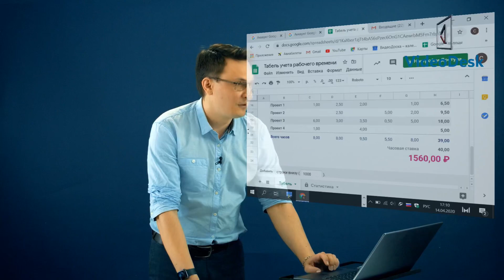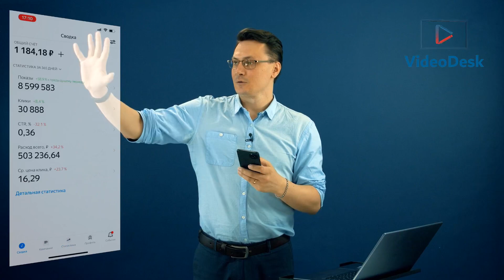Студия для вебинара и видео презентаций. Снято без пост монтажа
В студии Видео Доска вы можете:

►Рисовать на стекле флуоресцентными маркерами. Видео автоматически зеркалится.
►Выводить презентации без монтажа, фон у которых автоматически вырезается.
►Выводить прямую трансляцию легко и быстро.
►Выводить скринкаст  с ноутбука, планшета и телефона.
►При заказе видеостудии под ключ вы получаете - настройку оборудования, обучение и тех. поддержку на 1 год.

"Всем привет! Это видео обзор нашей видеостудии с прозрачной доской, на которой можно так рисовать маркером. Я пишу так, как мне удобно, видео автоматически зеркалится. Кроме этого, при помощи кликера можно вывести вашу презентацию, которая вставляется в видео без монтажа, съемкой я управляю один, у презентации автоматически вырезается фон, я могу прям на ней что-то показать. Кроме этого, маркер достаточно легко стирается, когда,  конечно же, немножко подсохнет. Также на экран можно вывести скринкаст с ноутбука. Всё, что я показываю на ноутбуке отображается здесь. При этом я могу рукой показать что-то на этом изображении, и у нас соблюдается визуальный контакт, то есть я смотрю туда же, куда и зритель. Самое прикольное, что всё, что я показываю на смартфоне, я могу вывести сюда. При этом также слайды немножко прозрачные, чтобы я показал на них рукой. И ещё одна фишка нашей видеостудии то, что с графикой можно взаимодействовать, например, взять какой-то логотип и пододвинуть его. Оставляйте заявку на нашем сайте. Получите коммерческое предложение и используйте новые технологии в онлайн-обучении."